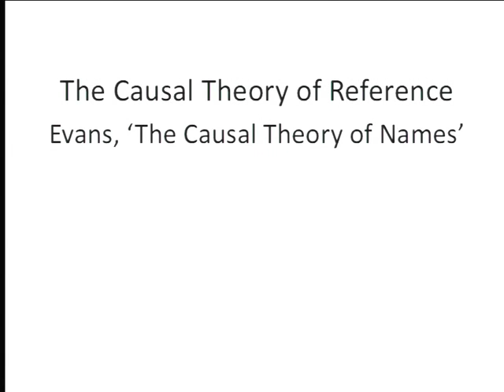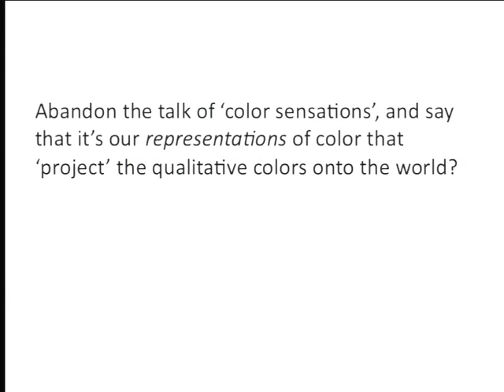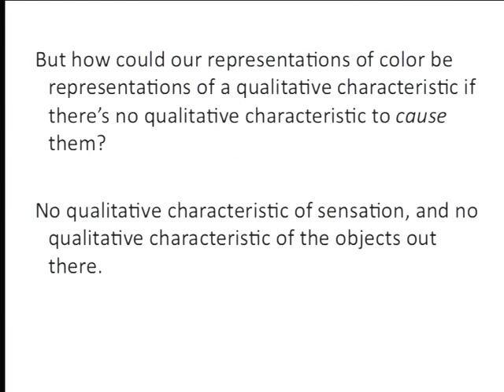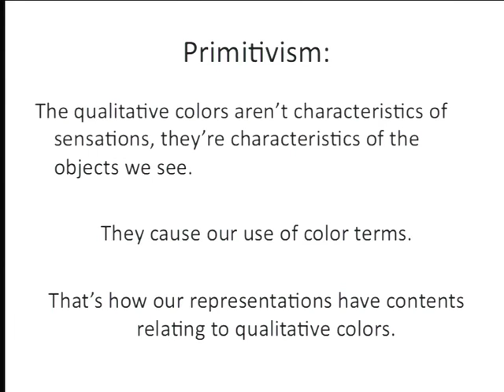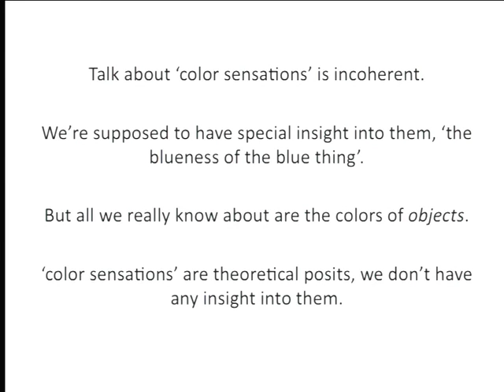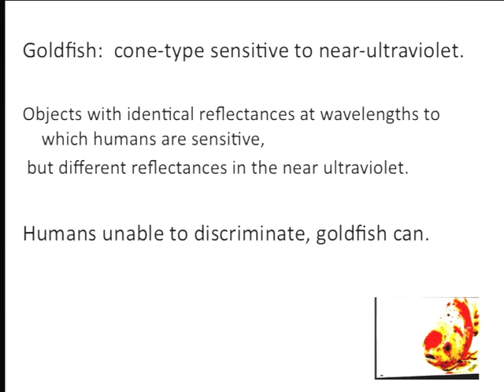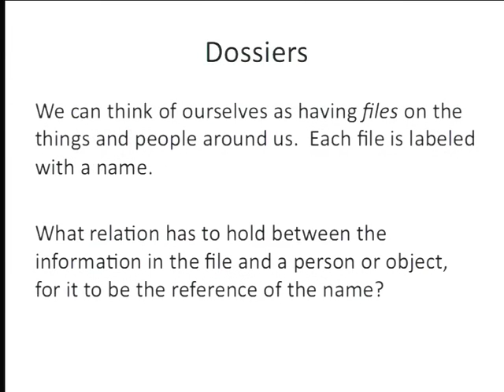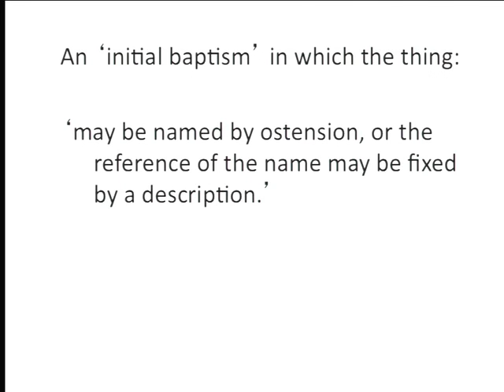19 2012 10 05 Lecture 14000